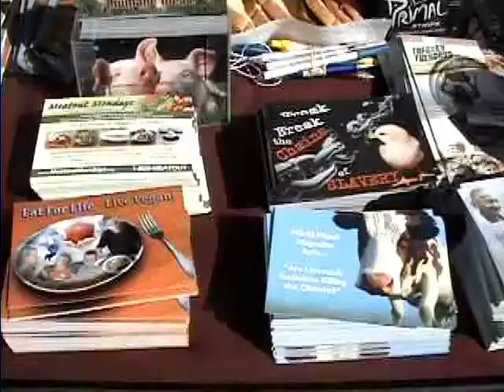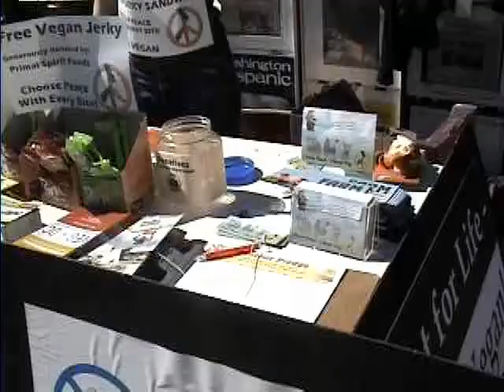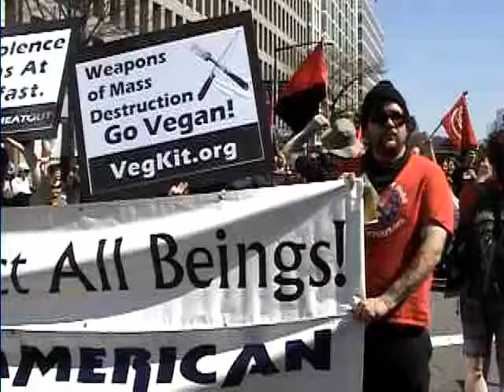Meatout Vegan Feed-in for Peace 2010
Saturday, March 20th, FARM celebrated the 25th anniversary of Meatout with thousands of peace activists at a massive rally and march against illegal wars and occupations. FARM staff and volunteers connected with thousands of social justice activists and visitors, who enjoyed Tofurky sandwiches, Primal Spirit Foods Meatless Jerky and vegan cookies while learning about the joys and benefits of a nonviolent, vegan diet.